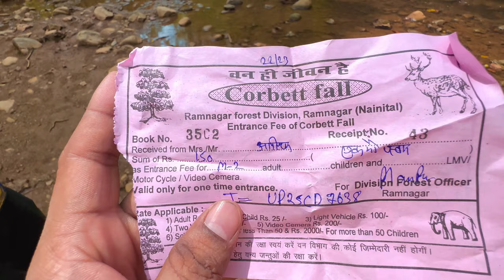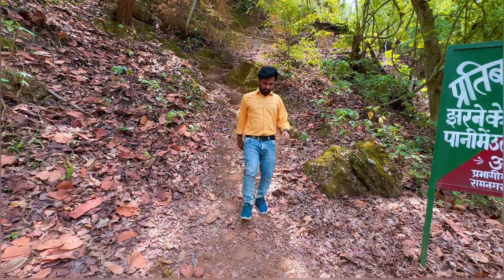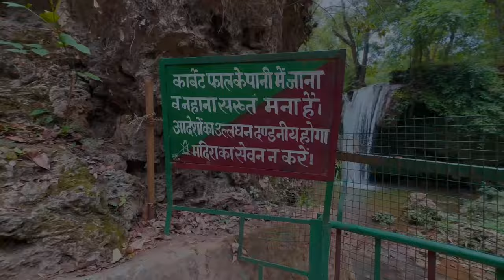Corbett Falls Near Jim Corbett National Park | सोचा नहीं था जंगल के बीच में इतना खूबसूरत झरना होगा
Hi Guys
Welcome to my  new Vlog
I am Mohammad Arif

Corbett Falls is a scenic water fall located at 25 kms from Ramnagar. Developed as a picnic spot for tourist, Corbett Water Falls is surrounded by dense teak wood forest which extends its natural beauty. Sound of the waterfall makes perfect melody with chippings of the birds.